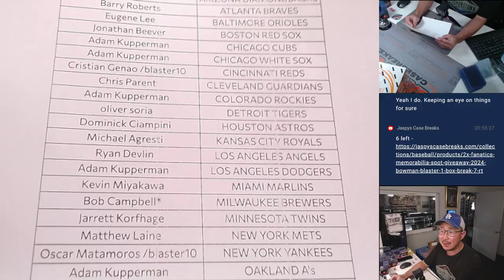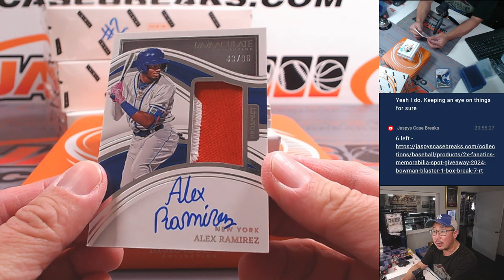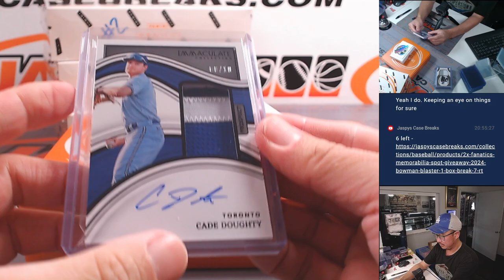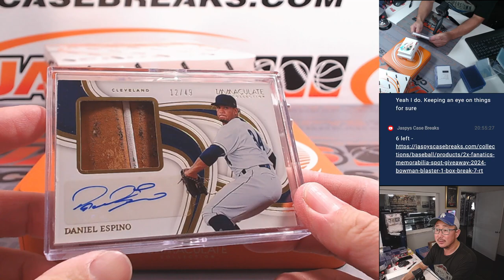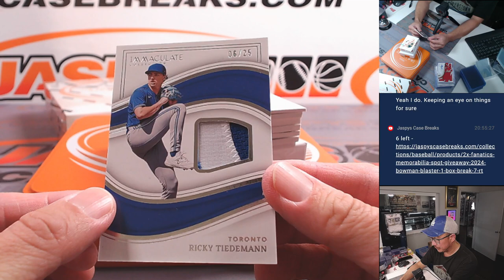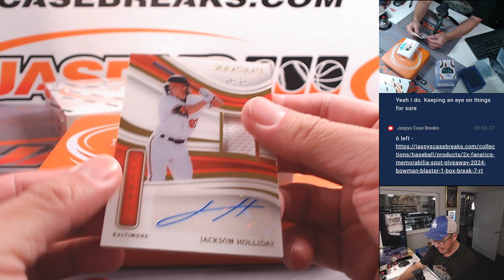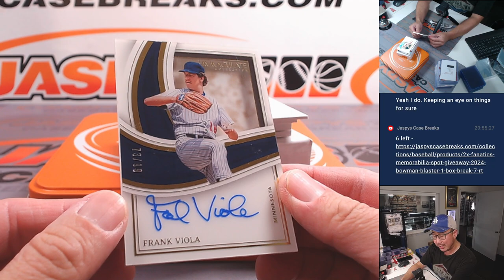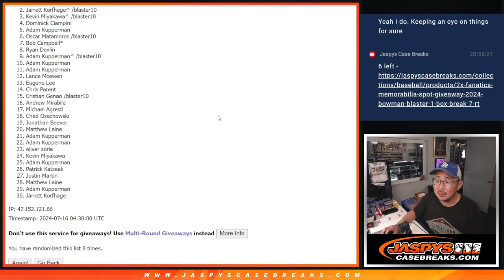M, 07/15/24 - 2023 PANINI IMMACULATE BASEBALL 4-BOX 1/2 CASE BREAK #2 *PYT*